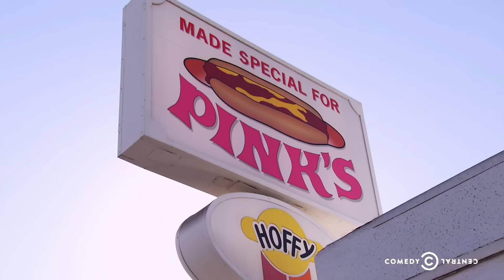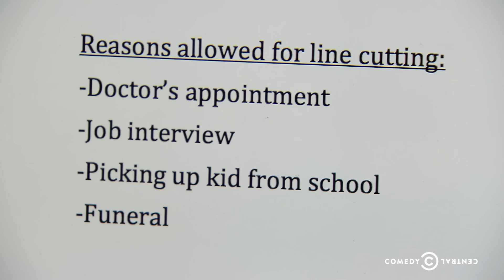Nathan For You - Hot Dog Stand Pt. 1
Nathan institutes a new policy at a hot dog stand that allows people to cut in line if they have a good excuse.